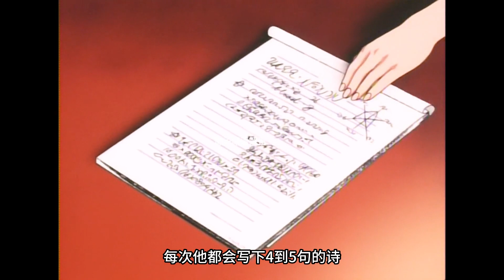女孩竟然有預知未來的能力 不過卻被男人給偷了過去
No.3 | 尼斯湖水怪竟成億萬富翁！只需讓它吃下東西，十個億現金獎勵等你拿